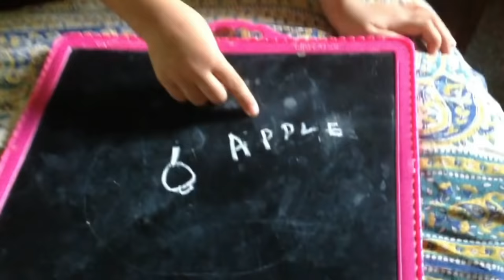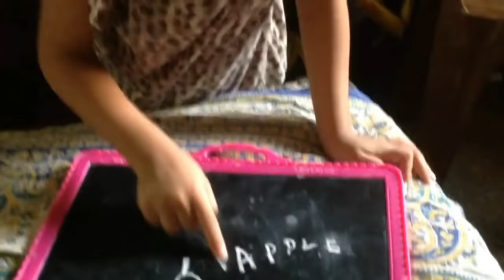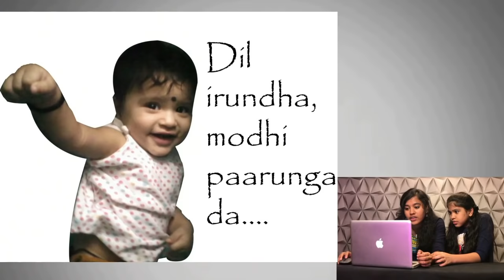😍Achoo Semma Cute La || Reacting to Ammu's Old Videos😘 || Preetha Ammu💕 || Ammu Times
In this channel, Ammu's old videos, ad-shoot experience, behind the scenes and bloopers are posted are short videos. Support for this new start makkaley..!!